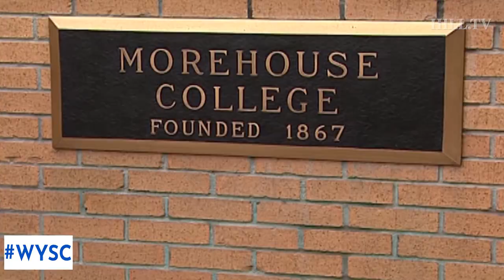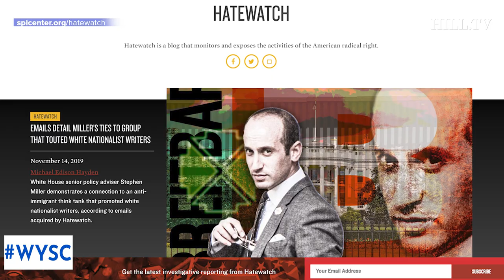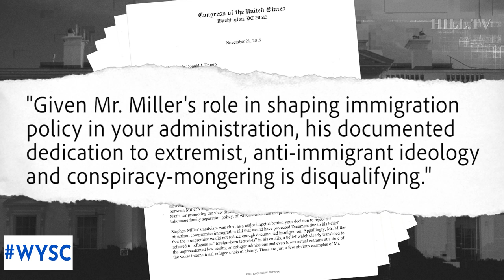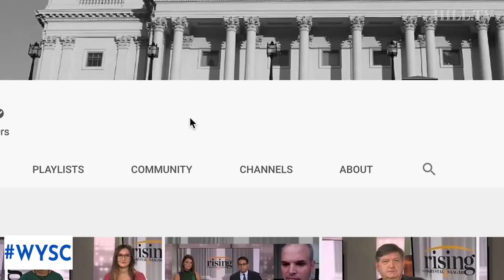WYSC: Elizabeth Warren makes a push for African American women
On today's WYSC, Israeli Prime Minister Benjamin Netanyahu is facing charges of bribery and fraud in three separate corruption cases. He would be the first sitting Israeli Prime Minister to be indicted. Also on today's show, 2020 Democratic candidates spent an extra day in Atlanta following the debates making an extra push with African American voters. Lastly, Democratic lawmakers in Congress want President Trump to fire Senior Advisor Stephen Miller.